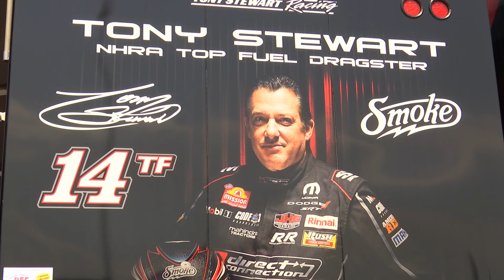NHRA U.S. Nationals come to Brownsburg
Rich Nye is at Lucas Oil Indianapolis Raceway Park tonight with a preview of the NHRA U.S. Nationals the weekend of Aug. 30.